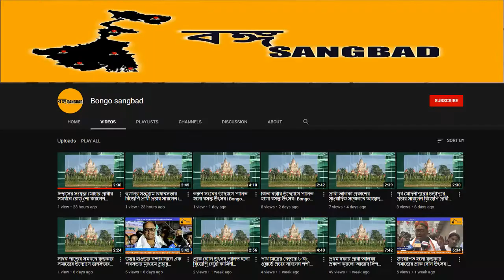লক্ষীতেও থিম।21st october,21|Bongo Sangbad